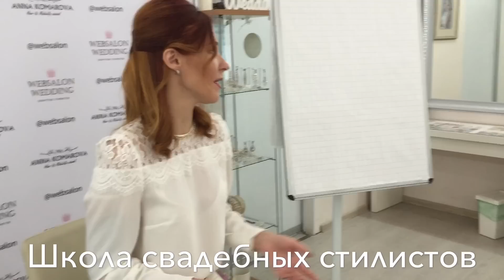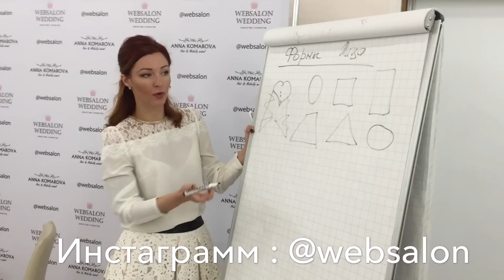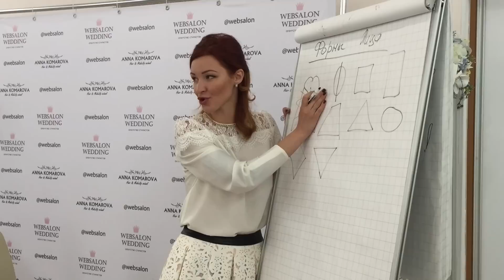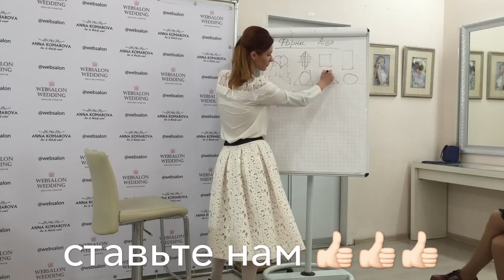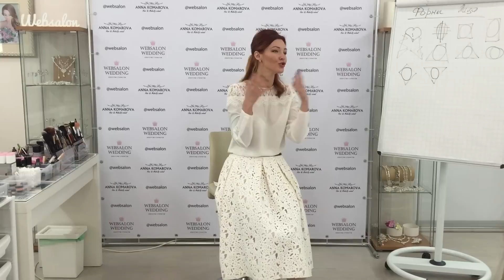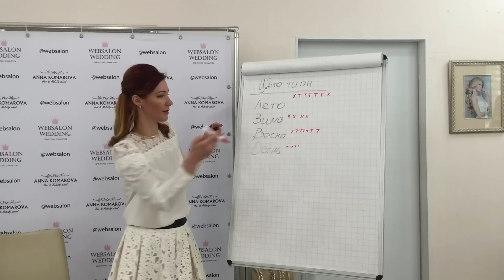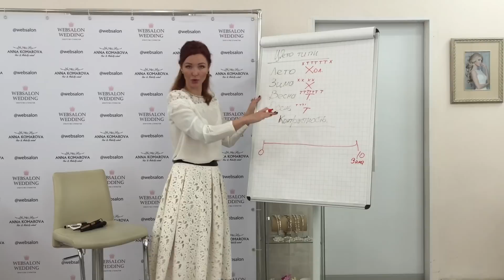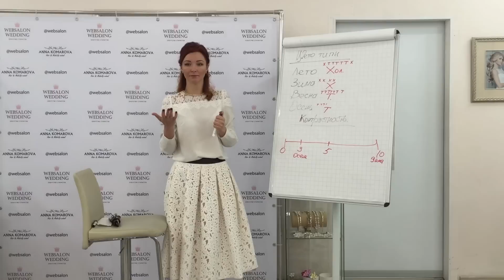Как определить цветотип?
Онлайн Академия Анны Комаровой

Обучение прическам и макияжу
Профессия «Свадебный стилист с нуля»
Профессия «Визажист»
Профессия «Парикмахер»

Блок «Психология работы с клиентами»
Обратная связь  и работа над ошибками лично с Анной Комаровой

Пошагово, качество видео full HD

Индивидуальное Оффлайн обучение в Сочи и Москве

АННА КОМАРОВА
🌞 Свадебный стилист международного класса
🌞 Трендсеттер России и Америки по свадебным причёскам по версии журнала «The Knot»
🌞 Опыт работы: более 15 лет